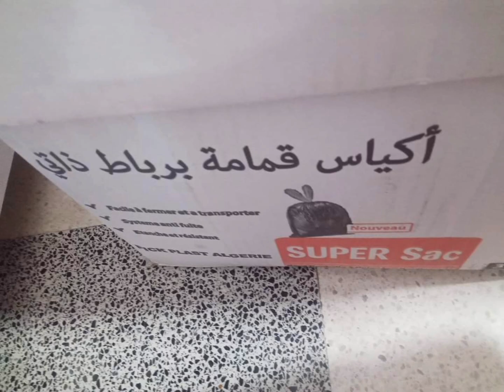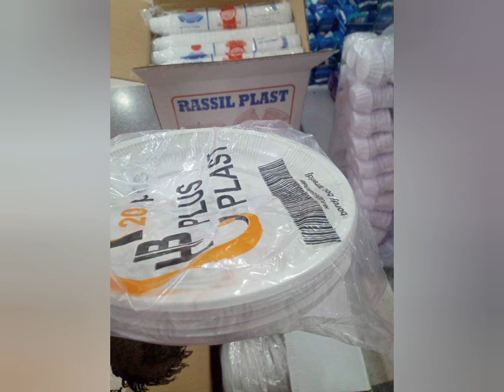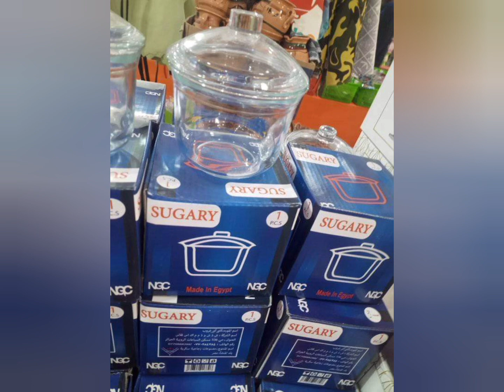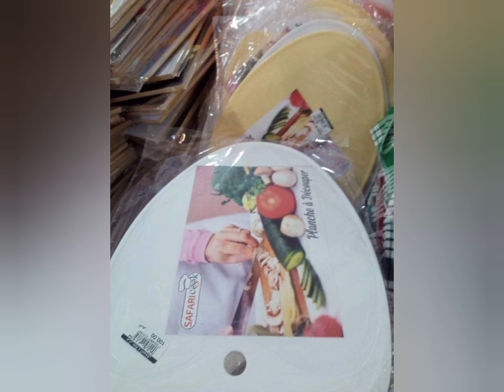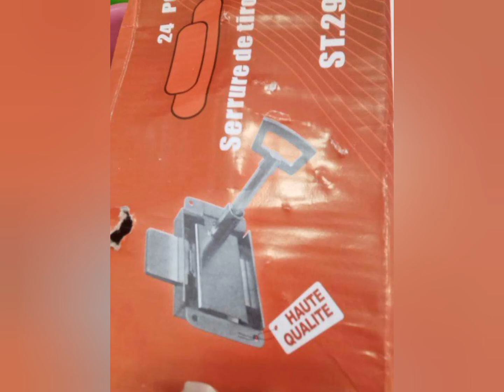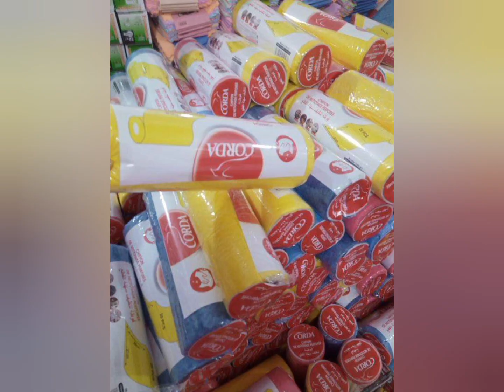كل حاجه في هدا الفيديو راه 10 آلاف عند بازار نجلاء كلش 10الاف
المدينه الجديده قسنطينه uv 7